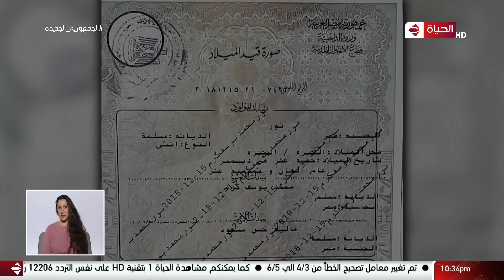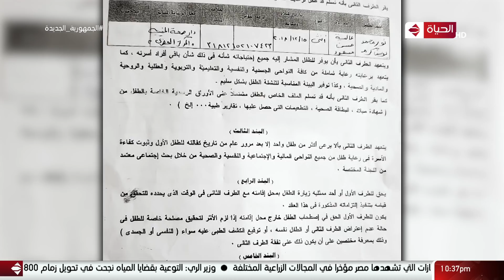الأم اللي ربت مش اللي خلفت👌انقذت طفلة رضيعة من الموت وأحسنت تربيتها.. درس في الأمومة والإخلاص